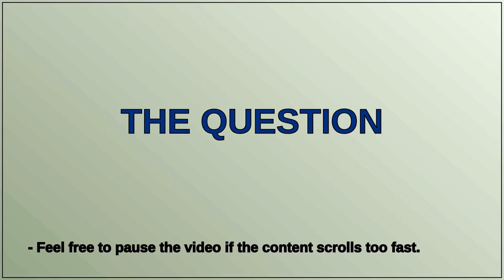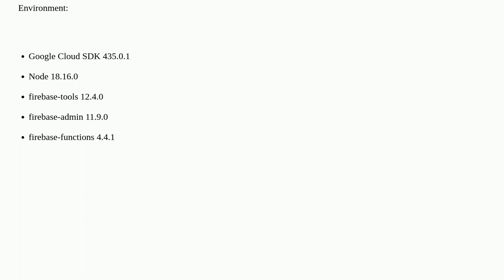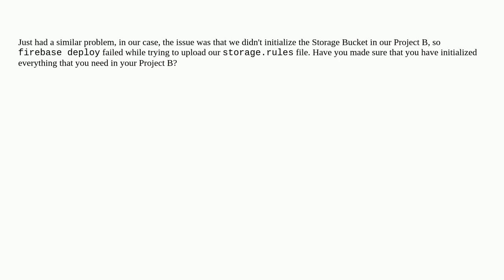Google Firebase Cloud Functions: Error: Your project is being set up. Please wait a minute before...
Google Firebase Cloud Functions: Error: Your project is being set up. Please wait a minute before deploying again

A special thanks goes out to the community

  google-app-engine google-cloud-functions google-cloud-platform firebase deployment